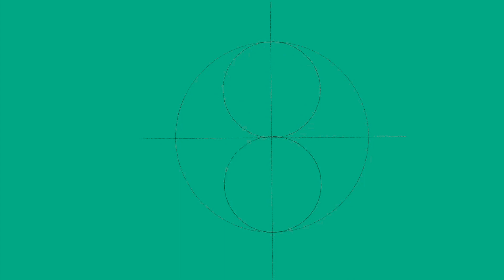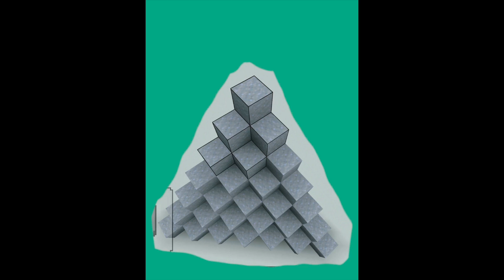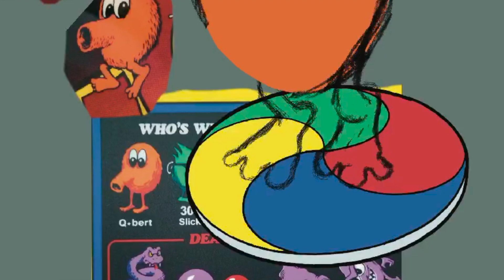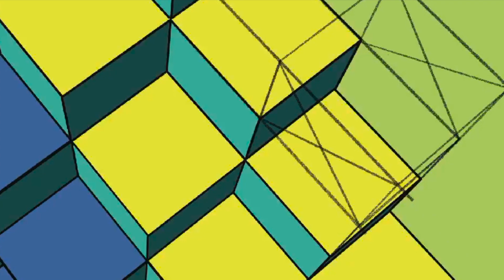Procreate time-lapse Q*bert arcade character fan art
Most of the official art for the game shows poor Q*bert getting bonked on the head by a falling object. I always saw him as the hero of the game, so I wanted to spotlight him on the flying disc, looking down on the pyramid and the creepy critters below. Some of the pictures I’ve seen show him smooth or even pixelated, but he is supposed to be furry.

The perspective on the pyramid was particularly tricky, since I wanted it both to be looking down, and to have a fish-eye look. I ended up getting the angle I wanted by building a tower in Minecraft and taking a screenshot.

Blink and you'll miss them, but the names of Q*bert's adversaries are Coily, Sam, Slick, Ugg, and Wrong-Way.

This painting took me roughly eight hours, a little at a time, spread out over about six months. It was made on Procreate with iPad Pro with Apple Pencil.